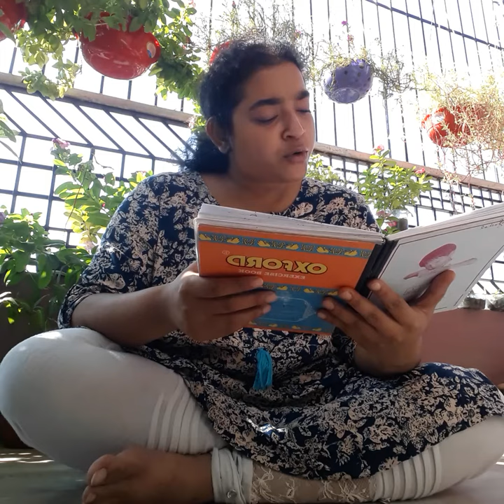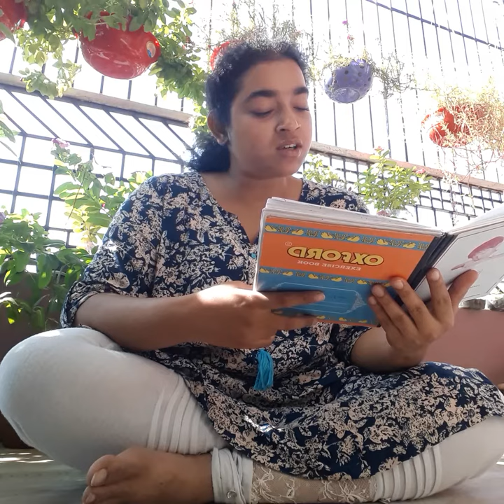Column .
By:Somyukta Roy